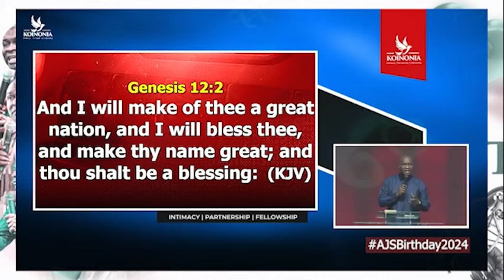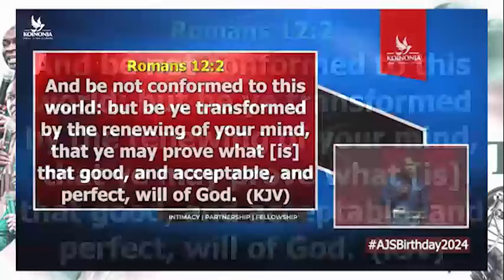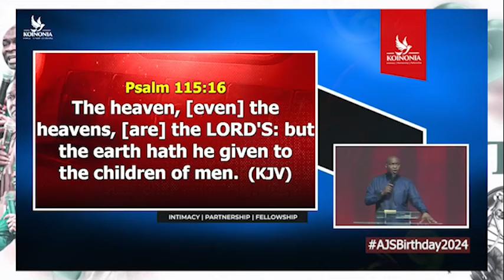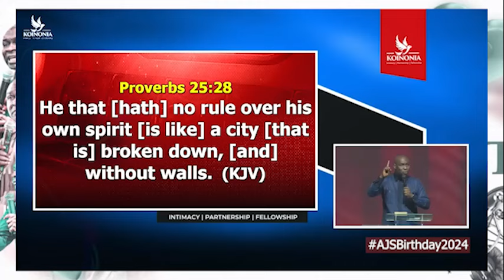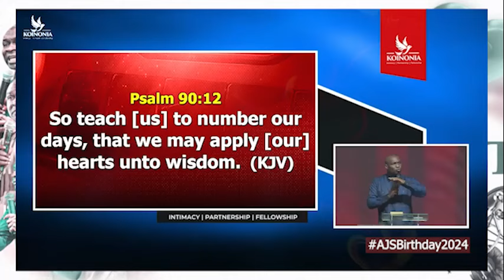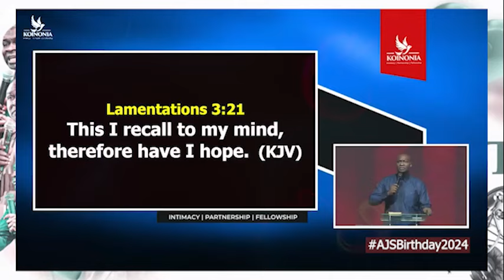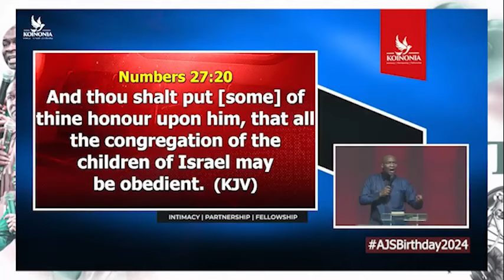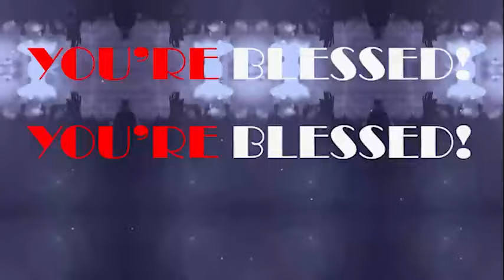USE THESE (5) KEYS THAT HAS HELPED ME IN LIFE - Apostle Joshua Selman || 2024 Birthday Message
⬇️To easily get messages shared on this page, search for these:

christocentric message,
joshua selman
koinonia prayers
joshua selman
Happy Birthday Apostle Selman 2024